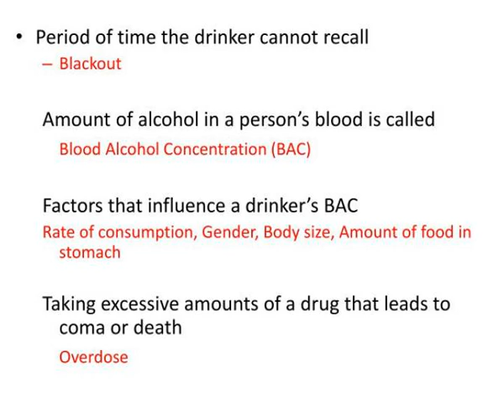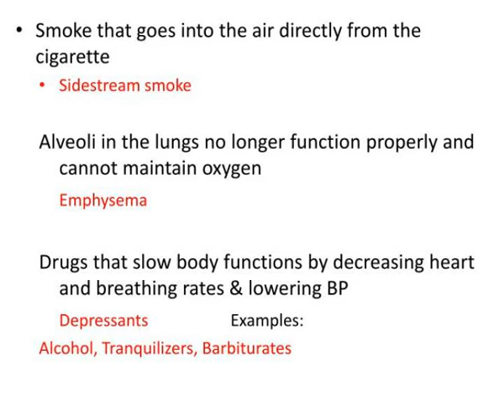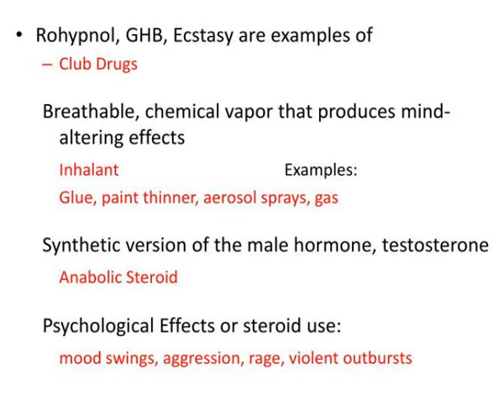legal and illegal drug use